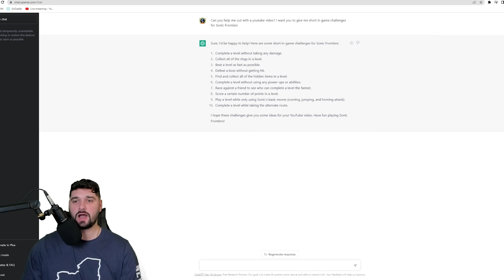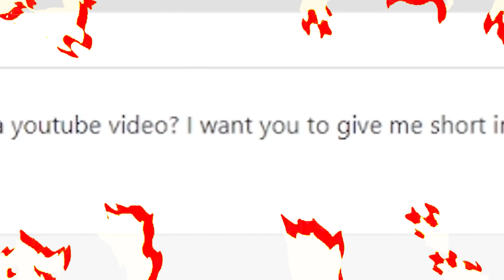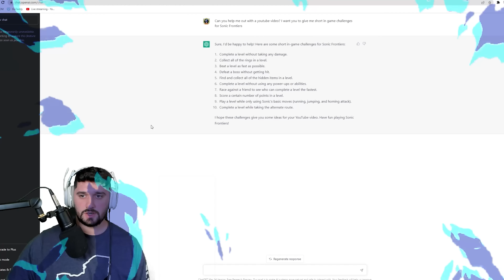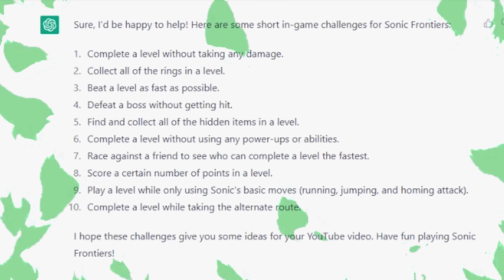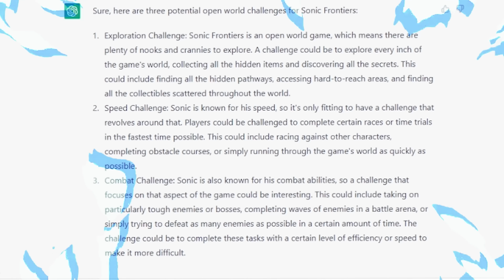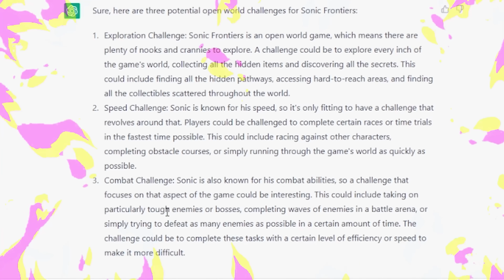I Let AI Control Sonic Frontiers For 24 Hours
Feat @GloKaze